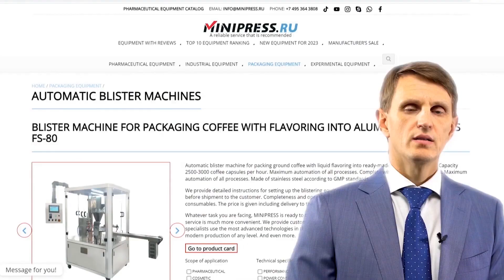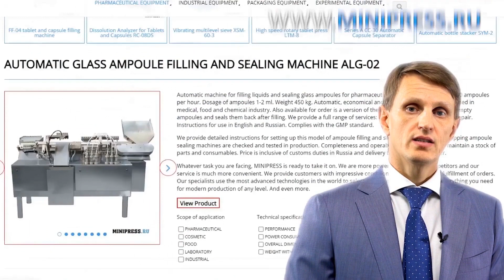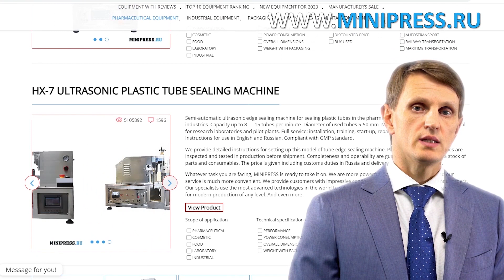Etiquetadora automática de botellas de plástico FE-09 Minipress.ru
Etiquetadora automática de botellas de plástico FE-09